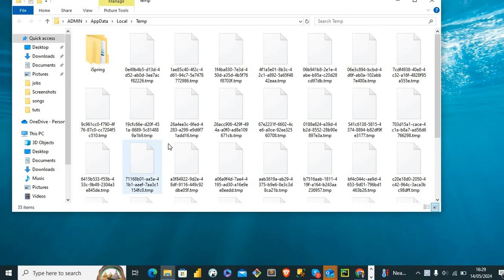How to delete temporary files in windows laptop. | SUBSCRIBE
This video shows how you can easily delete temporary files in your windows computer/laptop.
Follow the bellow steps.
Launch Run command by pressing windows Key and R key simultaneously.
In the run pop up type %temp%  and press ok.
Select all files in the file explorer that will appear and delete them by pressing  shift key and delete key at the same time.
Remember to skip the files that cannot be deleted.
Finally restart your computer and that should implement the changes.